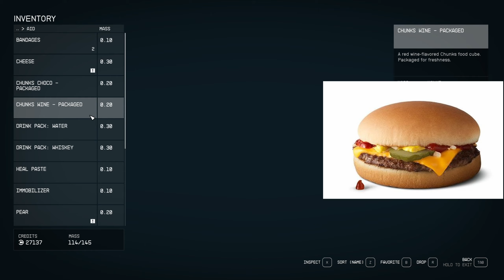STARFIELD │FIRST BOUNTY MISSION - NPC On STEROIDS - EPIC LOOT - WTF IS GOING BRUH.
Bruh... I thought this mission would be a "walk in the park"... F*CK NO.

INSANE BRO. I LIKE.